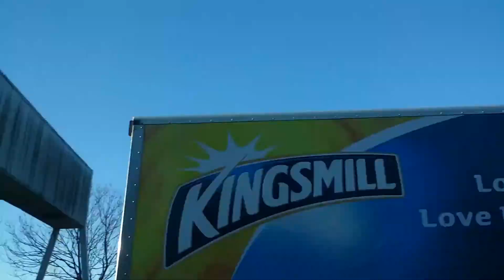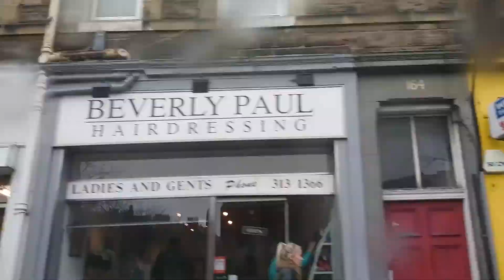M8: Edinburgh-Glasgow-Edinburgh hyperlapse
To Glasgow and back on the M8.